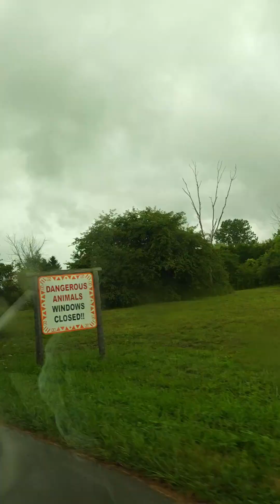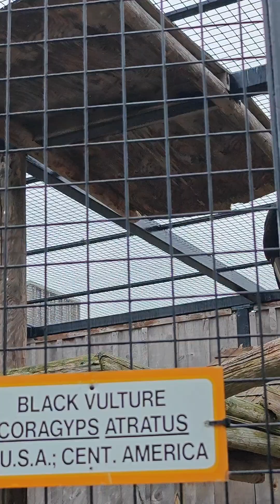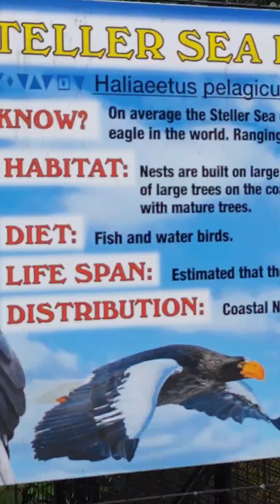Drive-Thru Animal Safari in Toronto, Canada 🦁🇨🇦🦅కెనడాలోని టొరంటోలో డ్రైవ్-త్రూ జంతువుల సఫారి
@SanDiegoVlogs teluguvlogsfromusa teluguusavlogers attractions animalsafari toronto canada kids Drive-Thru